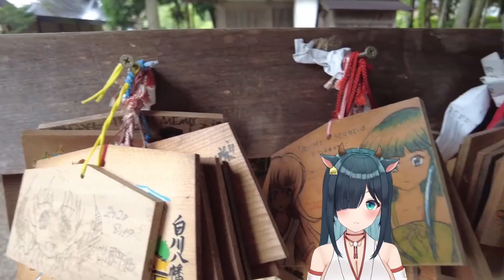[Nene Amano][Highlights] JAPAN IRL VLOG! Anime Village Walkalong [Shirakawa-go]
A few months ago, Nene went to shirakawago while she was visiting Japan to recorder for her solo concert. She took some footage while she was there and after some double-checks and editing she was able to show us her trip!